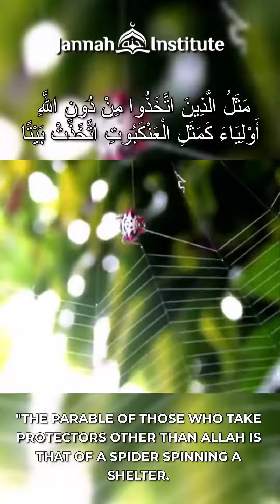Let's Understand the Quran - Haifaa Younis